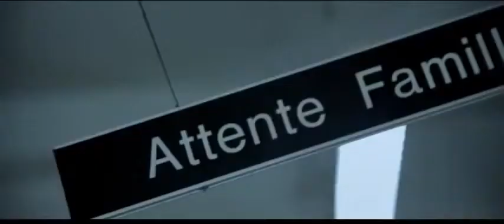PRINCE EYANGO SAUVES MOI OFFICIAL